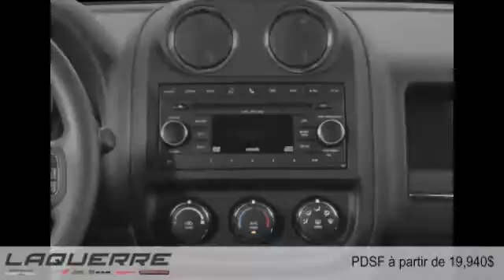Jeep Patriot 2015 à Victoriaville (près de Nicolet et Thetford Mines)